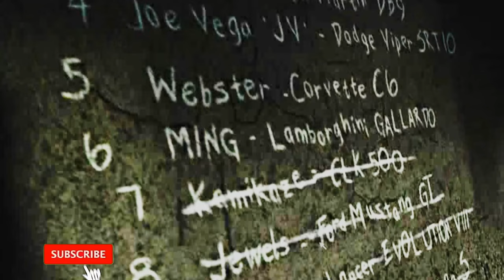Blacklist No 6: Hector Entry In Lamborghini Gallardo | Trailer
Blacklist No 6 Hector Entry In Lamborghini Gallardo, Entry is really Grand.

need for speed most wanted full game,
need for speed most wanted full gameplay,
need for speed most wanted remastered,
need for speed most wanted walkthrough no commentary,
need for speed most wanted walkthrough,
need for speed most wanted 2005,
nfs mw remake,
most wanted remake,
need for speed most wanted gameplay,
nfs most wanted gameplay,
racing game,
racing games,
best racing games,
open world racing games,
racing games 2023,
pc racing games,
racing games pc,
best racing games for pc,
need for speed, racing car,
gameplay,
need for speed most wanted remaster,
need for speed most wanted 4k gameplay,
need for speed most wanted 4k 60fps,
need for speed most wanted 2023 remaster,
need for speed most wanted 2005 remasted,
need for speed most wanted remaster gameplay,
gaming mode,